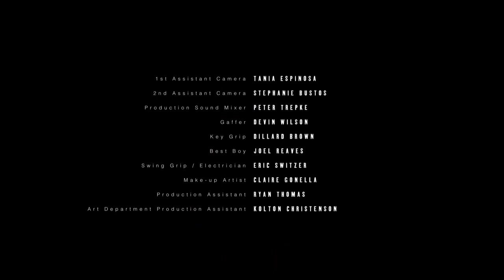Beyond the Cracks | Horror Short Film (2020)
Beyond the Cracks is a horror short film that follows a young woman who is home alone taking a bath when she hears an intruder break in downstairs.

-Official Selection: Austin Film Festival 2019
-Award Winner: Independent Shorts Awards 2020

Written & Directed By: Daniel Bruington
Starring: Marisa Davila
Produced By: Heather Chaffee & Flannery Maney